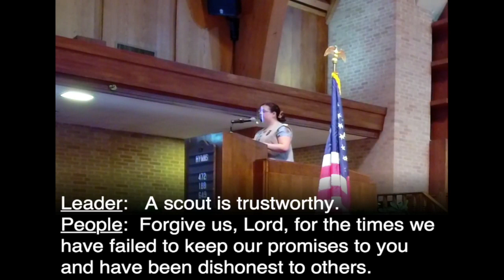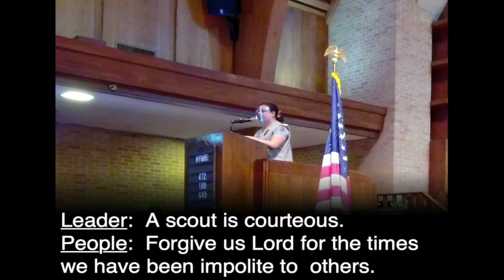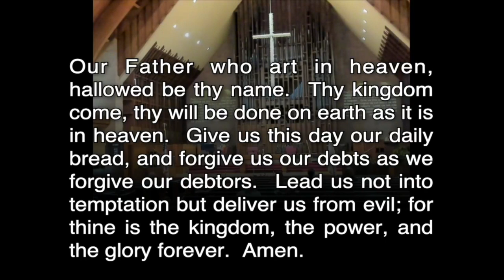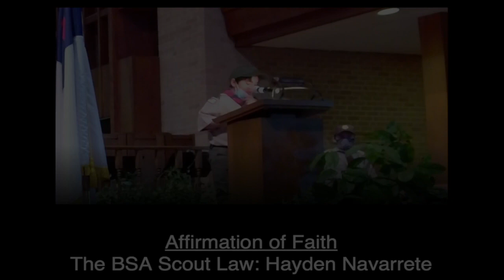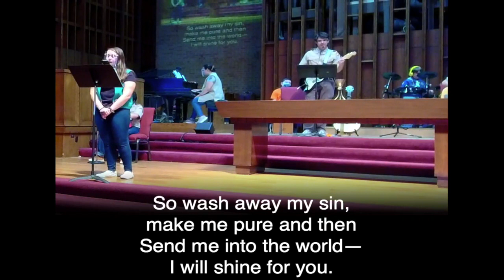Scout Sunday2021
Sunday morning worship at First Presbyterian Church of El Paso, led by our cub scouts, boy scouts and girl scouts!